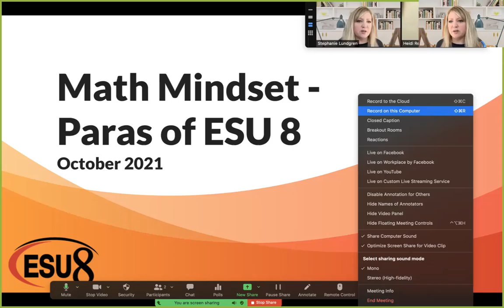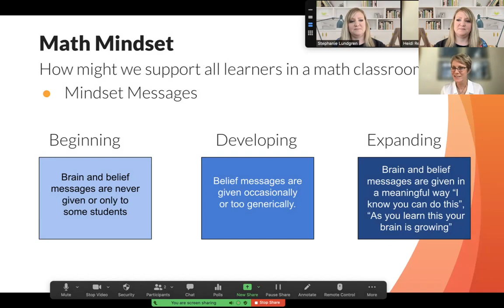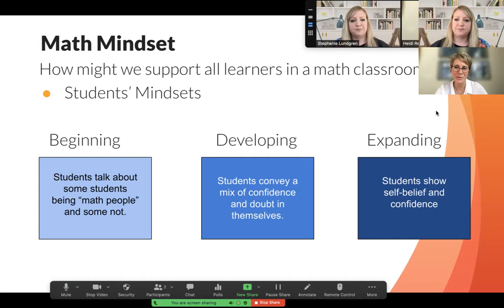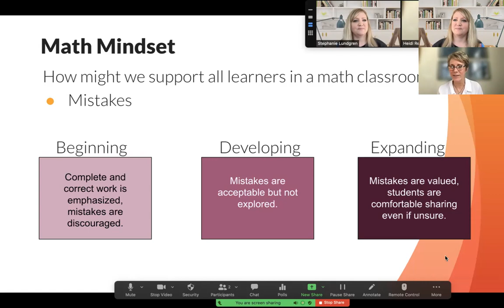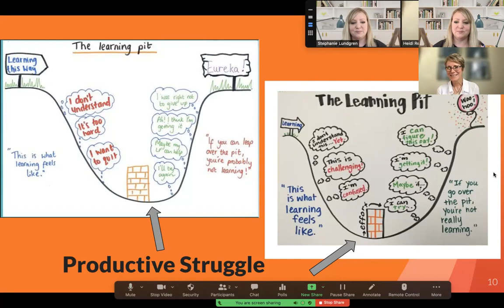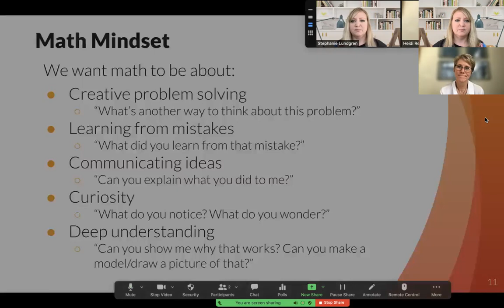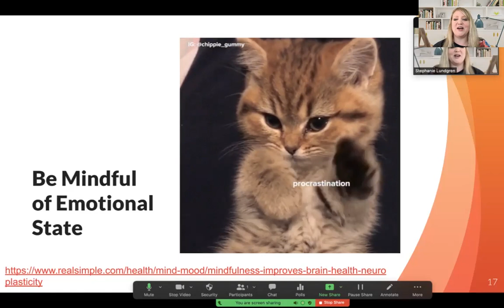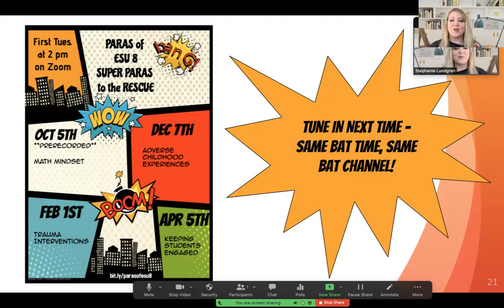Paras of ESU 8 Oct 2021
Learn about helping students grow a Math Mindset and learn about staying positive.